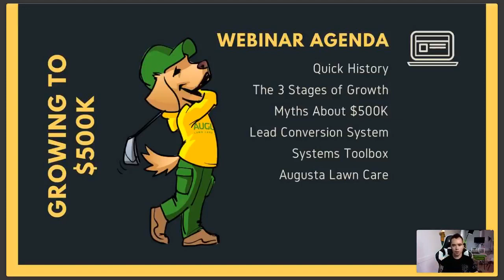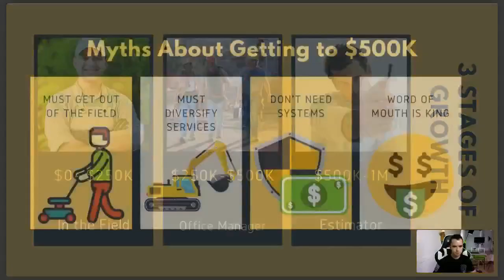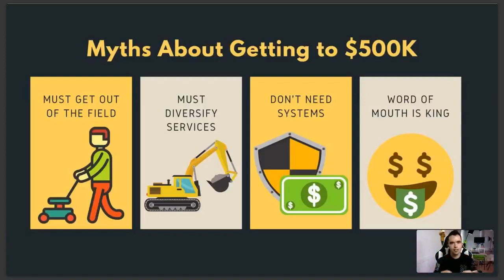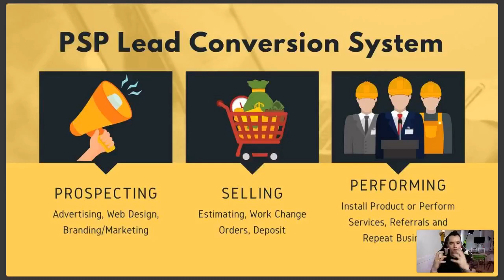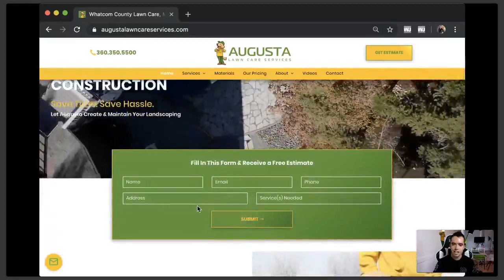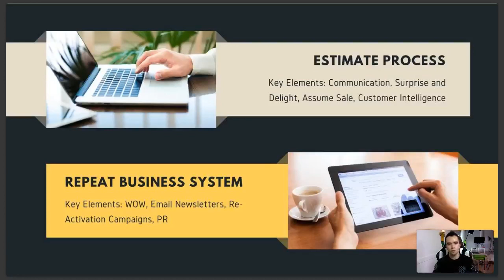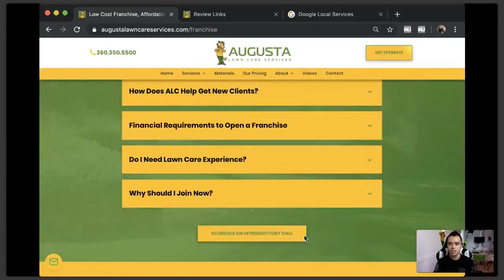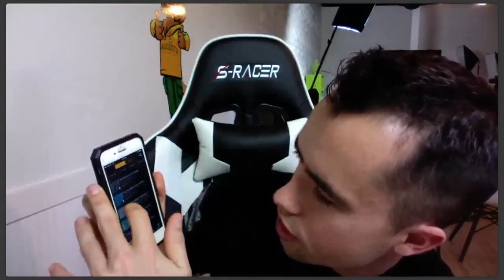The TRUE Secrets of Building a Successful Landscaping Business